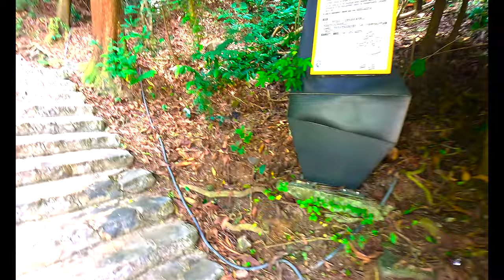Is a Halong Bay Day Trip Worth it?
Join us on an unforgettable day trip to Ha Long Bay, one of Vietnam's most breathtaking natural wonders! 🌅 From stunning limestone karsts to emerald green waters, this UNESCO World Heritage Site has it all. We'll take you through majestic caves, floating villages, and hidden lagoons, with plenty of opportunities for kayaking, swimming, and soaking in the spectacular views.

Chapters
0:00 - Intro
0:39 - The Bus Ride
1:43 - The Cruise Begins
2:37 - Ti Top Island
6:06 - Kayaking
10:18 - Surprise Cave
13:29 - Journey Back to Hanoi
17:00 - Outro

If you're interested in travelling to Hanoi and visiting Train Street, this is perfect for you. We’ll cover:
Scenic cruise through iconic limestone islands 🏝️
Explore the enchanting Sung Sot (Surprise) Cave 🕳️

Let me know your thoughts or any questions in the comments below.

More Content:
Follow me for more updates:
X: @Asher_Hoogh

Music//
Song: Flowing Energy

Gear//
GoPro Hero 11 Black: